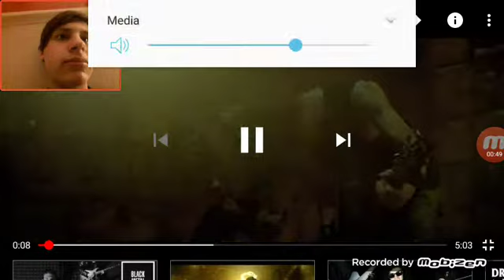"SUICIDE SILENCE - You Can't Stop Me (Official Video)" reaction